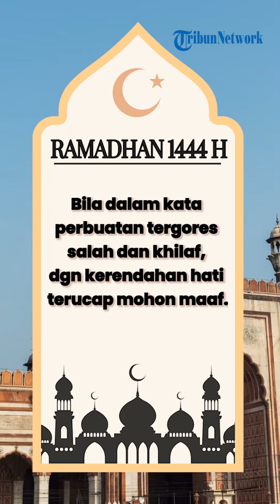Ucapan Menyambut Ramadhan 2023, Bisa Dibagikan untuk Keluarga dan Media Sosial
TRIBUN-VIDEO.COM - Tak lama lagi, seluruh umat muslim akan menjalankan ibadah puasa di Bulan Suci Ramadan 2023.

Momen menjelang puasa Ramadan, masyarakat umumnya akan memberikan ucapan selamat hingga mengucapkan kata maaf satu sama lain.

Dalam artikel ini, ada kumpulan ucapan selamat hingga permintaan maaf khusus di Bulan Suci Ramadan 2023.

Ucapan ini cocok untuk dibagikan ke kerabat, keluarga dan teman melalui pesan singkat.

Berikut adalah kumpulan ucapan Selamat Puasa Ramadhan 2023 dikutip Wartakotalive.com dari idezia:

1. Bila dalam kata perbuatan tergores salah dan khilaf, dgn segala kerendahan hati terucap mohon maaf setulus-tulusnya. Selamat menunaikan ibadah puasa Ramadhan.

2. Ya Allah, muliakan dan sayangilah saudaraku ini, bahagiakan keluarganya, berkahi rizkinya, kuatkan imannya.

Berikanlah kenikmatan ibadahnya, jauhkan dari segala fitnah. amiin. "AHLAN WASAHLAN YA RAMADHAN" mohon maaf lahir dan batin

3. Selembut embun dipagi hari, tengadah tangan sepuluh jari, ucapkan salam setulus hati, selamat menunaikan ibadah puasa di bulan Ramadhan, mohon maaf lahir bathin

4. Marhaban yaa Ramadhan, pucuk selasih bertunas menjulang dahannya patah tolong betulkan, puasa Ramadhan kembali menjelang, salah dan khilaf mohon dimaafkan. Selamat Menunaikan Ibadah puasa

5. Hari berlalu begitu cepat segudang aktivitas telah menguras tenaga & pikiran kita, hingga tanpa terasa hanya dalam hitungan berapa puluh jam lagi kita akan songsong fajar suci ramadhon yang akan mencuci lahir dan batin kita selama 1 tahun.

Tapi sebelumnya dengan segala kerendahan hati, saya mohon maaf lahir dan batin, sebelum akhirnya kita akan berserah diri pada Allah SWT. Amin...

6. Sebelum lidah keluh, sebelum hati keabali membeku, sebelum jempol kaku & sulit hanya untuk sekedar minta maaf lewat WhatsApp sebelum semua operator sibuk.  Mohon Maaf atas semua khilaf yabg ku lakuin. Maafin yaks!

7. Marhaban ya Ramadhan Bulan suci kembali tiba, saat tepat menyucikan diri dari segala dosa, tanpa basa basi mohon dimaafkan segala kesalahan.

8. Mengingat Kata yang Salah, Hati yang berprasangka, janji yang terlupakan, Sikap & Sifat yang menyakitkan, di hari ini ijinkanlah ku juga mengucapkan mohon maaf LAHIR DAN BATHIN

9. Sebelum HCl jadi basa, NaOH jadi asam, NaCl jadi manis n glukosa jadi asin, hati selalu tertengadah mengharap titrasi maaf dari buret hatimu. Marhaban Ya Ramadhan

10. Anak melayu mengail ikan, perahu berlabuh ditengah lautan, sambil menunggu datangnya ramdhan jari ku susun mohon ampunan, selamat menyambut bulan suci ramadhan bagi semua umat muslim.

Video Production: Tri Susilo Mardhani